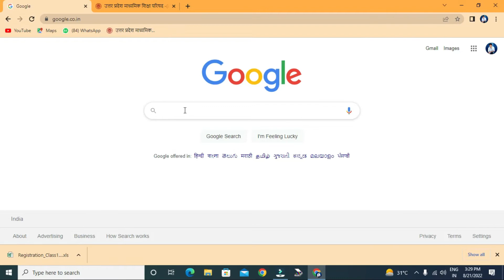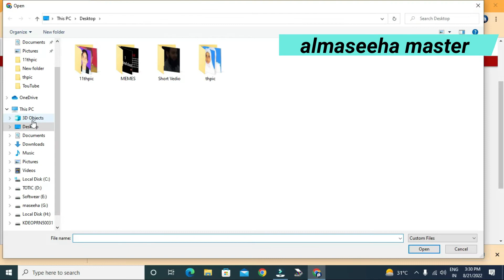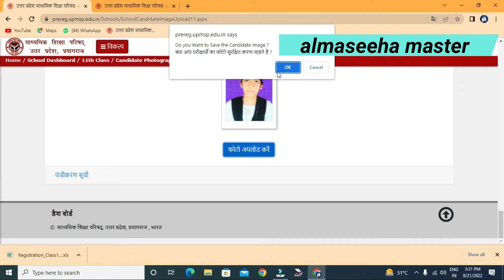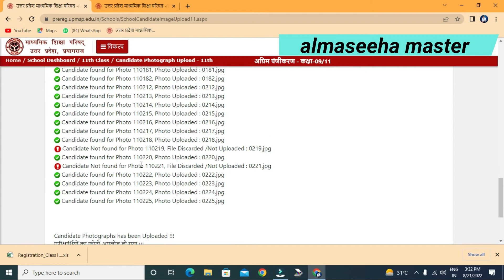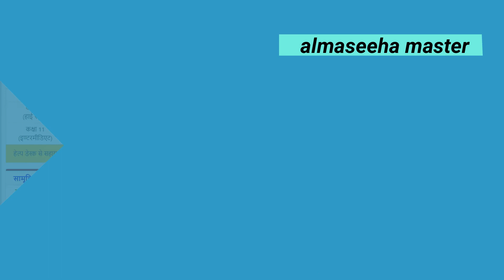UP Board Samuhik Photo Kaise Upload Krain 2023 | UP Board कक्षा 11 के सामूहिक फोटो कैसे अपलोड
UP Board Samuhik Photo Kaise Upload Krain 2023
दो मिनट मैं कक्षा 11 के  सामूहिक फोटो कैसे अपलोड
UP BOARD CLASS 9,11 KA PHOTO KAISE BHARIN 2023
Up board 09 form kahan se bharain 2023
Up board privatePhoto kahan se online karain 2023
Up board private form ke liyan kya kya documents chahiyan
How to online up board form
Claas 11th online form 2023
Class 9th online form 2023
UP Board Admission  Photo Online kaise kare 2023
UP Board Registration Form Online kaise kare 2023
UP Board Admission Automatic Kaise Karen 2023
UP BOARD REGISTATION KAISE KARAIN 2022-23

UP Board Registration Form Online Kaise Kare 2022-23 | खुशखबरी | UP BOARD नवीन संशोधित समय सारिणी |

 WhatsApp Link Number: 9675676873